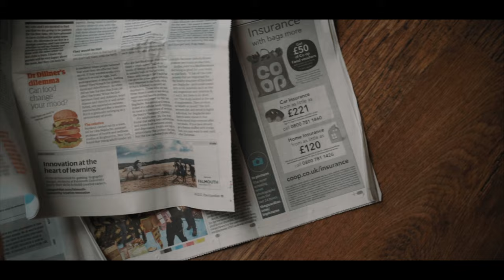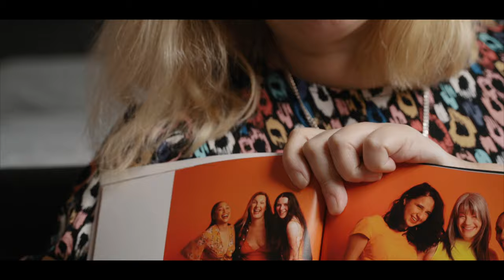A Million Voices | Free To Be Me, Finding Acceptance After Third Degree Burn Injury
Sylvia Mac suffered third-degree burns as a child and spent most of her life trying to hide the extensive scars which cover her body.
It took her almost 48 years to find self acceptance and love her scars.

“It might have taken a lifetime to get here but it’s all been worth it to help others. We are all survivors and should be proud of our bodies and how amazing they are, regardless of the way they look."

After struggling to find a support group,
Sylvia decided to create her own platform to raise awareness and support people who are living with hidden & visible differences, bodily & facial,
“Love Disfigure” was born.

A Million Voices
All of our documentaries are made possible by the generous support of people who care, like you ♥️